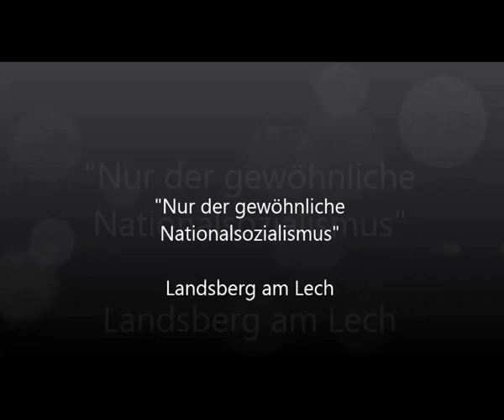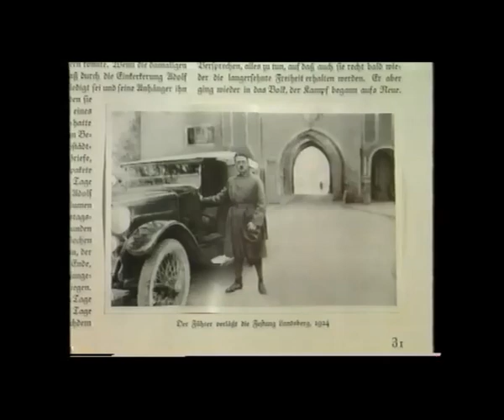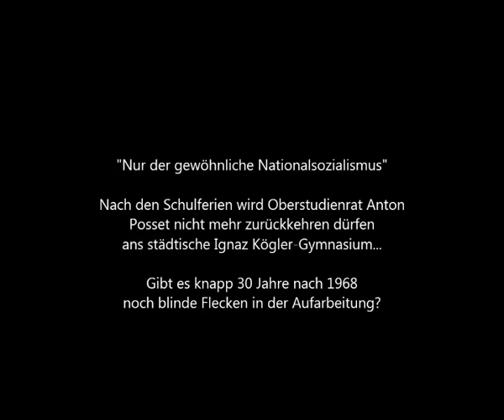Nur der gewöhnliche Nationalsozialismus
Film von Peter Kleinert, 1996 (aus dem KAOS Kunst- und Video-Archiv)

Die Bestätigung von Goldhagens Thesen durch die deutsche Provinz am Beispiel Landsberg

Landsberg am Lech, Sommer 1996. Nach den Schulferien wird Oberstudienrat Anton Posset nicht mehr zurückkehren dürfen ans städtische Ignaz-Kögler-Gymnasium. Es ist die zweite Strafversetzung für den engagierten Lehrer und Heimatgeschichts-Forscher: Er hat sich durch unnachgiebige "Arbeit gegen das Vergessen" in der Stadt manchen unter den "Stadtvätern" zum Feind gemacht.

Gemeinsam mit der "Bürgervereinigung Landsberg im 20. Jahrhundert" hat Posset in jahrelanger Arbeit die verdrängte Geschichte der Stadt in der Nazizeit wieder ans Licht gebracht: Vor allem die Tatsache, daß hier im letzten Kriegsjahr fast 15.000 KZ-Häftlinge, überwiegend Jüdinnen und Juden, als Arbeitssklaven der der SS, der "Organisation Todt", der deutschen Rüstungs- und Bau-Industrie und vieler Landsberger Bürger ihr Leben verloren - beim Bau unterirdischer Fabriken für die "Wunderwaffe" Me 262 - das erste Strahlflugzeug der Firma Messerschmidt - in den Erdbunkern der elf Kauferinger Konzentrationslager um Landsberg, und beim Todesmarsch.

Neben dem Mobbing von Posset offenbart die Dokumentation mit ihrem Blick in die deutsche Provinz, wie "Hitlers willige Vollstrecker", ihre Kinder und Enkel die Vergangenheit zu "bewältigen" versuchen. Landsbergs Oberbürgermeister trug in einem Interview mit dem Hinweis, das sei damals doch "nur der gewöhnliche Nationalsozialismus" gewesen, dazu bei, daß unser Film diesen Satz als Titel erhielt.

Immerhin: Veranstaltungen mit dem Film, in dem historisches Bildmaterial die Recherchen Possets bestätigt, vermochten vor Ort einiges in Bewegung zu setzen. Siehe auch TWIST zum Thema "Vergessen", 9/96.

"Der Stadtrat soll einen Arbeitsausschuß mit dem Titel "Landsberger Geschichte" ins Leben rufen. Das fordert Axel Flörke (UBV) in einem Antrag an den Oberbürgermeister und das Plenum", berichtet die Landsberger Tageszeitung nach einer Veranstaltung mit unserem Film. Über die Veranstaltung selbst berichtet die LT unter dem Titel "Heftige Diskussion nach der Uraufführung": "Voll besetzt war der Saal, zahlreiche Prominente wie zum Beispiel der Kauferinger Bürgermeister Dr. Klaus Bühler oder Dr. Samuel Kutschinski, einer der Überlebenden der Konzentrationslager rund um Landsberg, hatten sich eingefunden... Norbert Sepp hat Posset zu einer Anhörung wegen der Versetzung ins Kultusministerium begleitet und schildert seine Erlebnisse so: "Diese sogenannte Anhörung war ein Tribunal."

Leserbriefe setzen sich wochenlang mit dem Film auseinander. Beispiele: "Dieser Film wird durch manipulierte Darstellung zur Unmoral... Erinnerungsarbeit kann man auch auf seriöse Weise
leisten." Oder: "Es wäre zuviel verlangt gewesen, wenn ein Mindestmaß an Objektivität das Ziel des Films gewesen wäre."

Autor: Peter Kleinert
Auftraggeber: Kanal 4
Produktionsjahr: 1996
Länge: 64 min / hier Teil 1 (trailer)

Kamera: Sybille Stürmer
Ton: Rico Prauss
Schnitt: Peter Kleinert